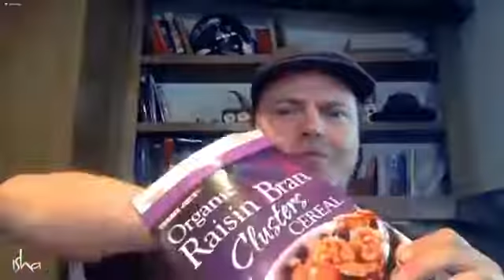'The Office' Star Rainn Wilson Interviews Sadhguru